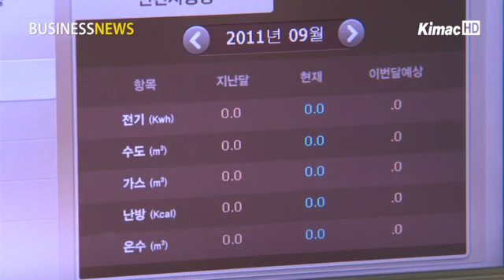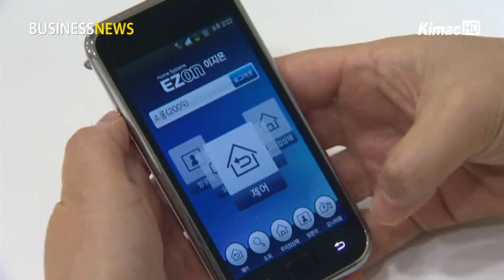Home Automation System controlled by smart phone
[Anchor]
 Have you ever worried about whether you turned off the gas stove or lights while you are out? If you have a smart phone, you don't have to be concerned about such things anymore. With a certain application, you can use the Home Automation system from a distant location for turning on and off home appliances. Let's find out more with Olivia Hur.

[Reporting]
 Home Automation is a system which controls  domestic appliances.

Recently it has reached a level that can teleoperate  the gas stove or lights by just opening the door.

 The integration of Home Automation with IT is called the "Home Network".

[Interview - Yeon-sook Kim, Deputy Head of  Product Planning Department of SCOMMTEHCH]
~ In Korea, in terms of the apartment market, technologies such as Home Automation has been developed. Mostly, the Home Automation has been grown based on crime and disaster prevention so as to check the guest and solve the problem of emergency or gas leaks. However, since the first half of 2000, with the progress in IT products, Home Automation has evolved into Home Network products, the integration of IT technology and Home Automation.

 The Wall-pad has functions to control lights and the heating system, and to check on a guest while the home owner is absent.
 Especially, comparing s neighbor's average energy consumption to your own is one of the most brilliant parts about it.

 All of these functions can be controlled and checked via a smart phone application.

 Also, in terms of using the digital doorlock, Near Field Communication, or NFC is applied, and the smart phone can be utilized as its key.

[Interview - Deuk-nam Park, Director of Home&Security(H&S) Team of SCOMMTECH]
~ With the current stagnancy of the construction business in Korea, small sized houses are preferred over big ones. For that reason, we are planning to propagate products or expand distinguishing solutions for small houses. Also, Korean companies are very competitive in foreign countries. With patents and advanced technologies, we have plans to open markets actively in China, Vietnam, India, and America which are in the stages of buoyancy in the housing market.

 With the propagation of high-speed internet and the life style of apartment housing, Korea has an advantageous infra for expanding Home Automation.

If the needs of customers are read correctly, the future of Korea's Home Automation appears to be bright.

스마트 폰으로 조절되는 홈 오토메이션 시스템

[앵커멘트]
 외출한 상태에서 가스밸브를 잘 잠갔는지, 불은 다 끄고 나왔는지에 대해 걱정해 본 적이 있습니까? 당신이 스마트폰을 가지고 있다면, 더 이상 걱정하지 않아도 됩니다. 어플리캐이션으로 홈 오토메이션 시스템을 사용해 먼 휴가지에서도 가전제품을 켜고 끌 수 있습니다. 화면 보시겠습니다.

[리포팅]
 홈 오토메이션은 집안의 관리를 기계적으로 조절하는 시스템을 말합니다.

 최근에는 단순히 문을 열어주는 정도에서 가스밸브나 조명 등을 원격으로 제어할 수 있는 수준까지 이르렀습니다.

 홈 오토메이션에 IT기술이 더해진 '홈 네트워크' 개념입니다.

[인터뷰 - 김연숙 차장 /  서울통신기술(주) 상품기획파트]
~ 국내에서는 아파트 시장이라는 개념에 따라서 홈 오토메이션 중심으로 발전을 해왔습니다. 이런 홈 오토메이션 제품들은 대부분 방범•방재 기능들을 기반으로 해서 방문자를 확인하고 비상이나 침입가스라든지 이런 문제점이 발생했을 때 처리해 줄 수 있는 형태로 발전을 해왔습니다만은 2000년대 상반기부터 IT제품이 발전하면서 IT기술을 홈 오토메이션에 적용한 홈 네트워크 제품으로 발전하게 되었고요.

 집안 벽면에 부착하는 월패드는 조명이나 난방 제어기능, 그리고 부재 시 방문자를 확인할 수 있는 기능까지 갖추고 있습니다.
 특히 이웃집 평균 에너지 소비량과 우리 집 에너지 소비량을 비교하는 기능은 가장 뛰어난 부분 중 하나입니다.

 이 모든 기능은 스마트폰 애플리케이션을 통해 조정과 확인이 가능합니다.

 또한 근거리에서 데이터를 양방향으로 통신할 수 있는 근접무선통신기술, 즉 NFC기술이 적용된 디지털 도어락은 스마트폰을 열쇠처럼 사용할 수도 있습니다.